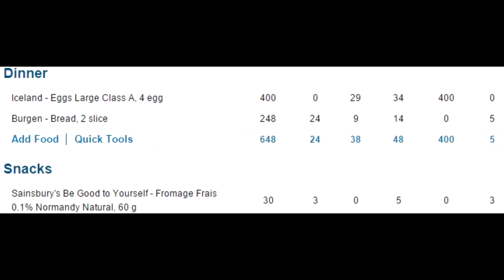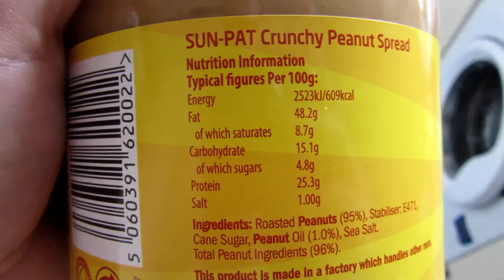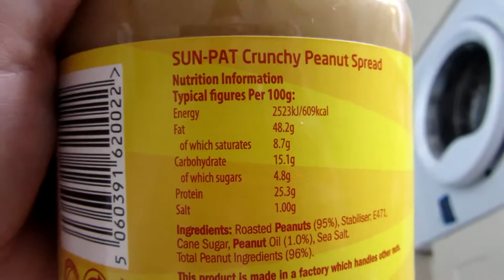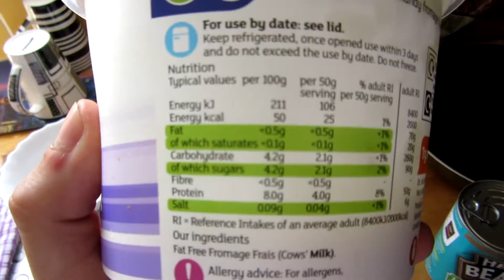Summer Shredding - Home Workout for Abs & Monday's Chest Workout Overview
Welcome to another episode of my "Summer Shredding" series where  I will be taking you through my latest chest workout and some improvised home workouts for abs.